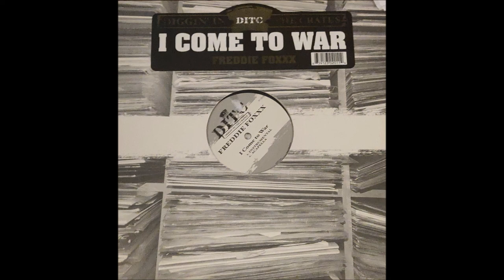Freddie Foxxx/Bumpy Knuckles - I Come To War (Instrumental)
Producer: Showbiz

This is a reupload with a more improved audio. This was the first video I posted on this account & I'm not okay with the quality my earlier videos have so I'll probably reupload some.